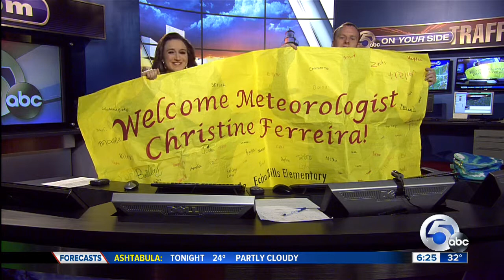Echo Hills Elementary school visit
Christine Ferreira visits Echo Hills Elementary